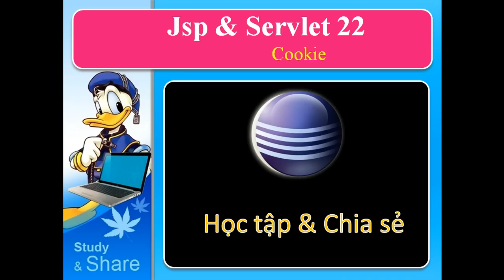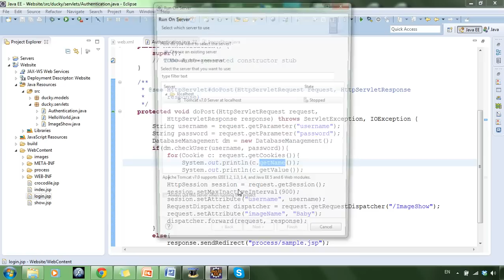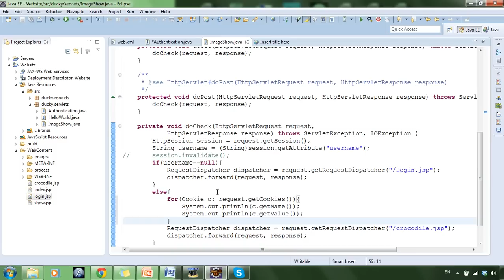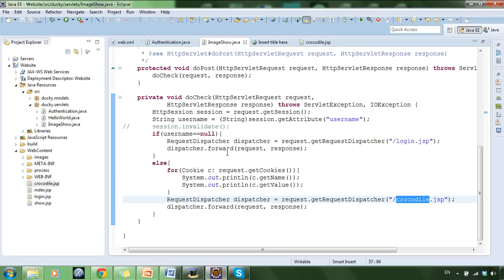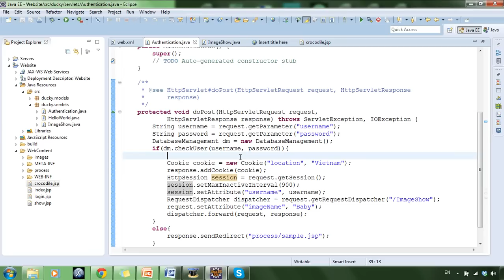Jsp Servlet 22: Cookie